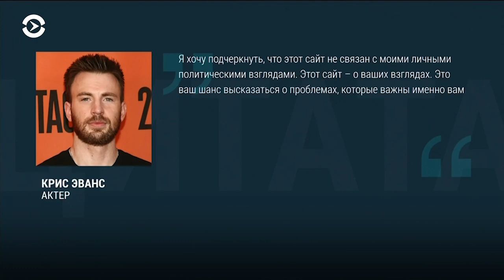Крис Эванс представил политикам в Конгрессе США свой новый проект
Кит Урбан стал кантри-артистом года // Новая возлюбленная Джеффа Безоса подала на развод с мужем